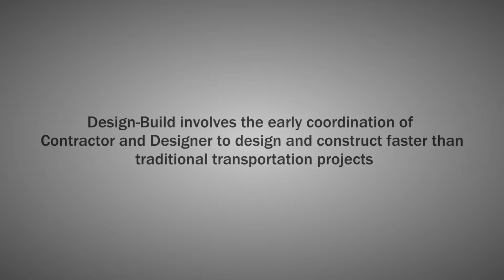Windsor I-91 Design-Build Project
VTrans is using an innovative procurement method known as Design-Build on this massive bridge construction in Windsor, VT. Design Build involves the early coordination of Contractor and Designer to design and construct faster than traditional transportation projects. Having the Contractor and Designer working together early in the process can realize cost and time savings along with improved quality.